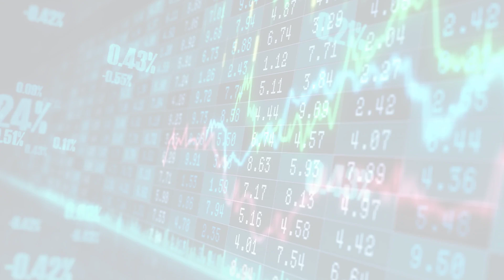MarketWatchLists: Lifescience Tools Update for Monday, June 26, 2023, 17:05 EST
About:
MarketWatchLists is a service provided by Praefidi.